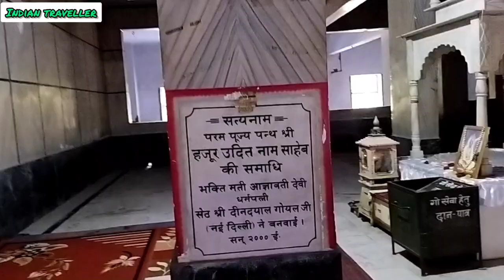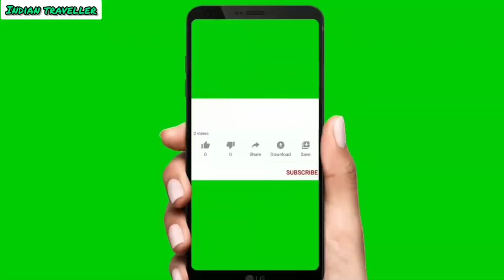संत कबीर साहेब||कबीर प्राकट्य धाम लहरतारा | Kabir Math | Varanasi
सद्गुरु कबीर प्राकट्य धाम लहरतारा | Kabir Math | Kabir Das | Varanasi यह कबीर मठ वाराणसी जिले के लहरतारा के पास स्थित है।
सद्गुरु कबीर प्राकट्य धाम लहरतारा | Kabir Math | Kabir Das | Varanasi
सद्गुरु कबीर प्राकट्य स्थल लहरतारा वाराणसी ! Sant Kabir Das Janm Sthaan Lahartara Varanasi !

साहेब बंदगी आप सभी का स्वागत है INDIAN'S TRAVLLER के चैनल मैं कबीर मठ जहा कबीर साहेब का प्रकट स्थल है वाराणसी उत्तर प्रदेश। सदगुरु कबीर साहब के माता-पिता नीरू और नीमा ने उनको लहरतारा तालाब मे कमल पुष्प पर पाए। नीरू टीला मैं लाकर पालन पोषण किया। यदि आप लोगों को सदगुरु कबीर साहेब की जगह के बारे में नहीं मालूम है और आप सभी जनने की इच्छुक हैं वास्तविकता ज्ञान या कबीर साहेब को आप जानना चाहते हो या कबीर साहब को पढ़ना चाहते हो तो आपको सबसे पहले बनारस या वाराणसी का काशी में जाकर के कबीर चौरा मठ मूल गादी
Kabir Math Lahartara Varanasi ! सदगुरू कबीर प्राकटय धाम लहरतारा बनारस ! Kabir Math ! कबीर जन्म स्थल
 chaura math shidh pith mul gadhi varanasi Up कबीर चौरा मठ मूल गादी वारणसी उत्तर प्रदेश